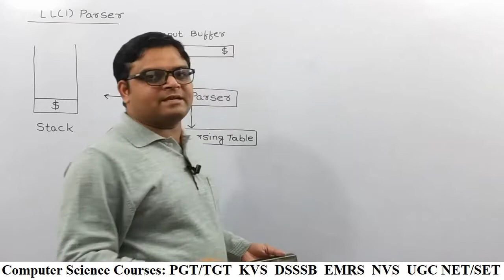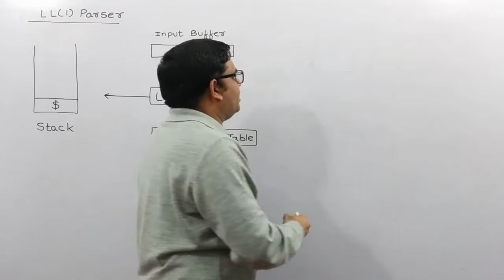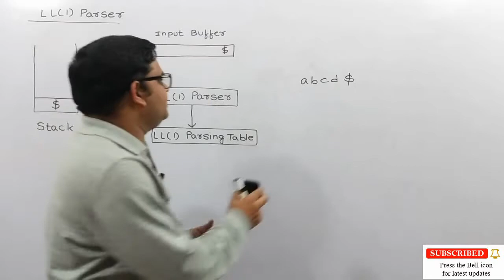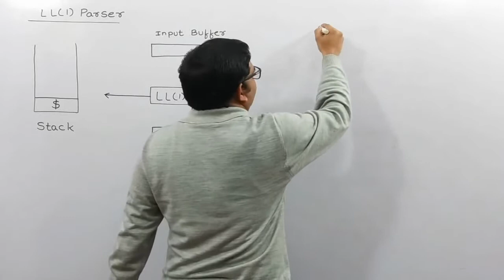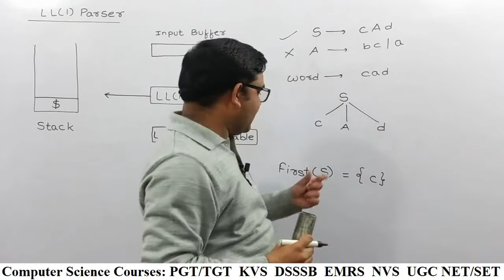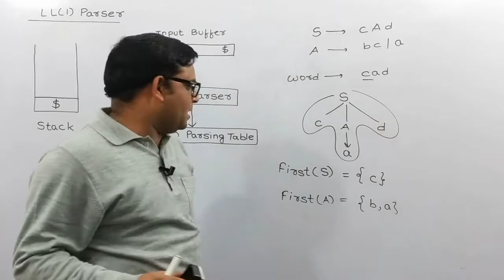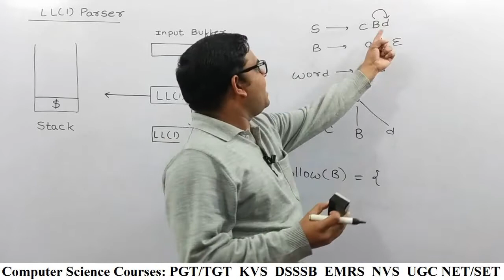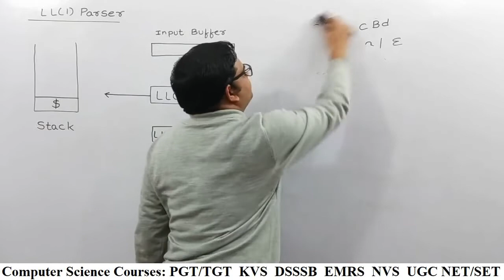LL (1) Parser [Hindi] | Compiler Design | LL (1) Parsing Table | Computer Science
This is the twelfth video in the Compiler Design series. We have discussed the LL (1) parser in the compiler along with examples.